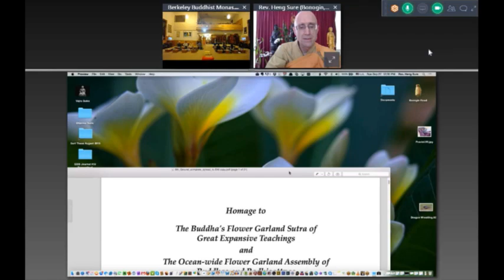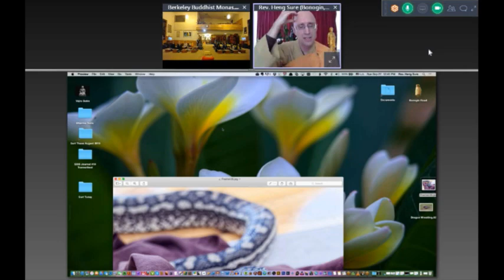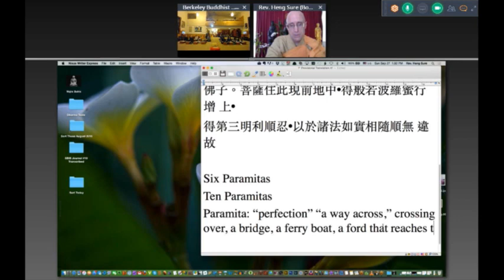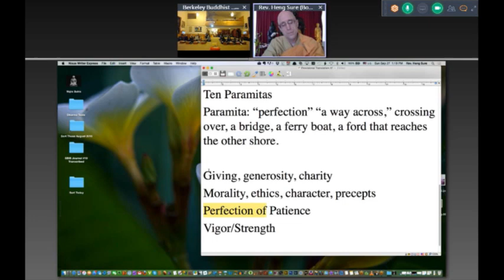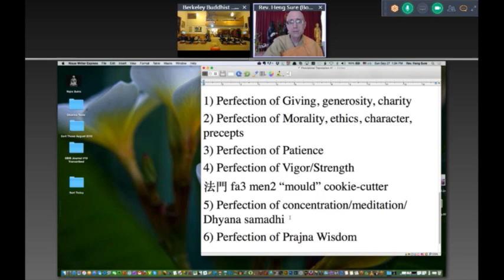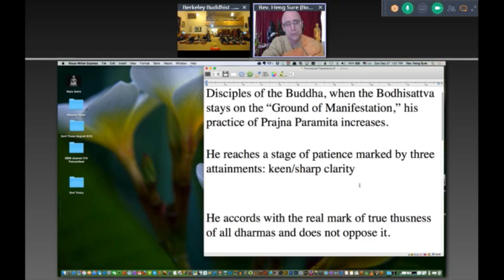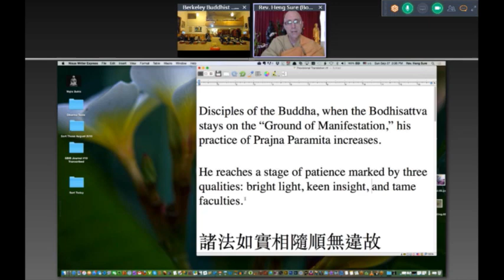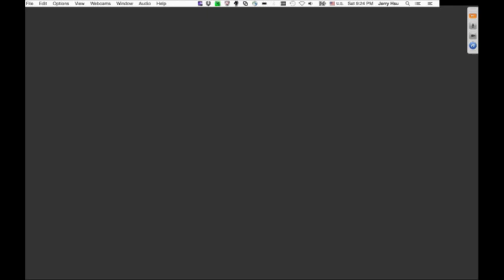Avatamsaka Sutra Lecture at Berkeley Buddhist Monastery, 26 September 2015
About the class:
Weekly Saturday evening Avatamsaka Sutra lecture, broadcasted live from Berkeley Buddhist Monastery.

Rev. Heng Sure will be giving lecture from Australia  on the Sixth Ground of the The Grounds Chapter of the Avatamsaka Sutra.